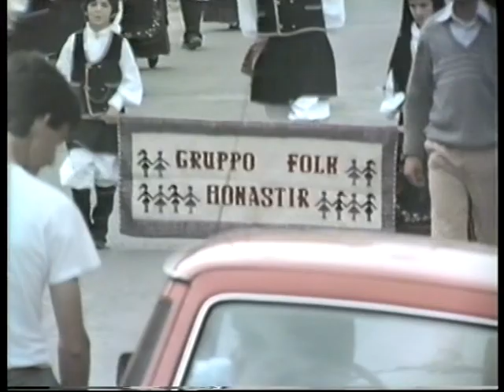Nurri 1982 Su incontru